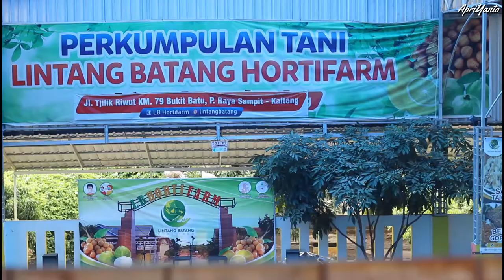VLOG IN LB HORTIFARM KAB KOTIM